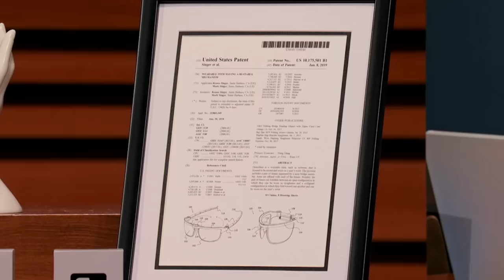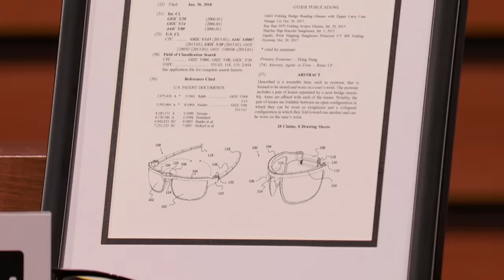Shark Tank US | Lori Gets Emotional With The Eyewris' Father-Son Team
Mark and Kenzo Singer are seeking $25k for a 5% stake in their company Eyewris